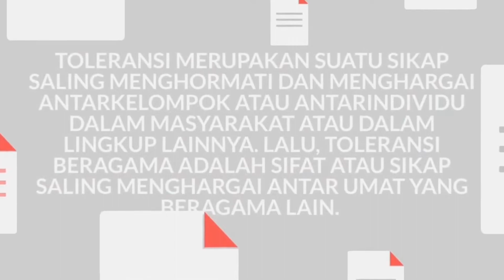Project Character Building Agama Ll21 Kelompok 3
Kelompok 3
Kelas : Ll21
Dosen : Dr. Daulat Marulitua, D.Min

Anggota Kelompok :
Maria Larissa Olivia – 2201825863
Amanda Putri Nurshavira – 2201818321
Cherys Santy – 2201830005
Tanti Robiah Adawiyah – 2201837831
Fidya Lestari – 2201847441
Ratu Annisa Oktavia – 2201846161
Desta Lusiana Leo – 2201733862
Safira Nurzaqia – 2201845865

Musician : @iksonmusic